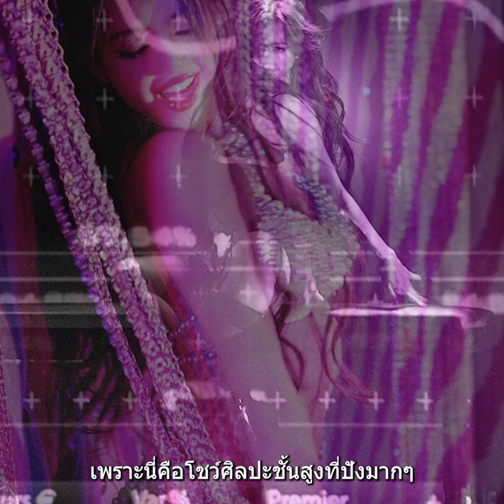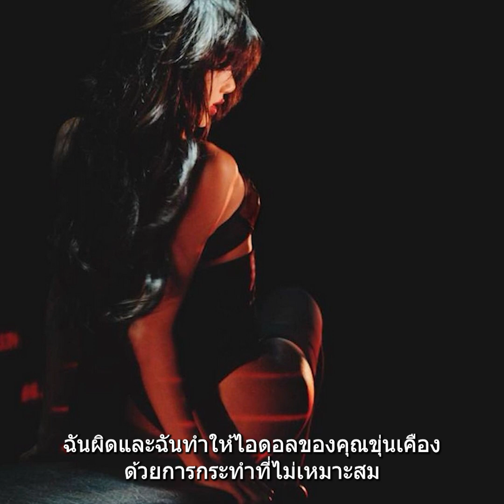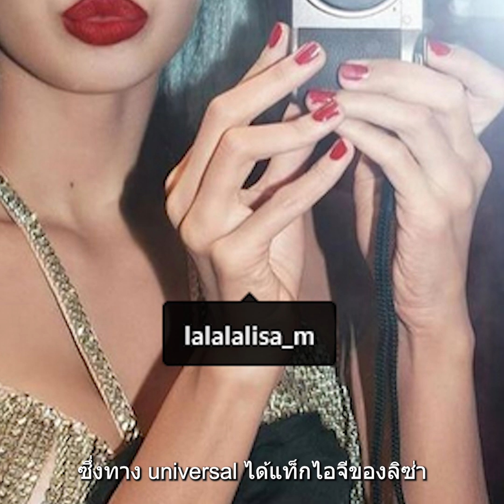แอนตี้จีนสำนึกผิด คุกเข่าขอโทษ ลิซ่า ล่าสุดฉายเดี่ยวถ่ายงานที่ฝรั่งเศส Universal มาลงภาพนี้อีกแล้ว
เจอของจริง! แอนตี้จีนตัวสร้างเรื่องปั่นดราม่าลิซ่า ทำเอาแฟนจีนเข้าใจผิดเต็มๆ สุดท้ายสำนึกผิด คุกเข่าขอโทษ ลิซ่า ส่งตรงจดหมายขออภัยแฟนคลับทั่วโลก ล่าสุด ลิซ่า ฉายเดี่ยวถ่ายงานที่ฝรั่งเศส Universal มาลงภาพนี้อีกแล้ว